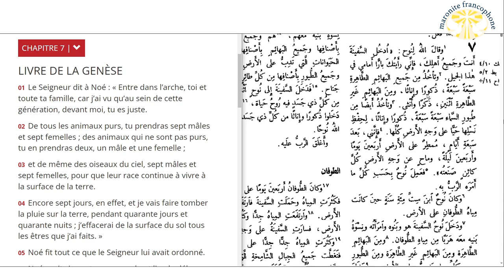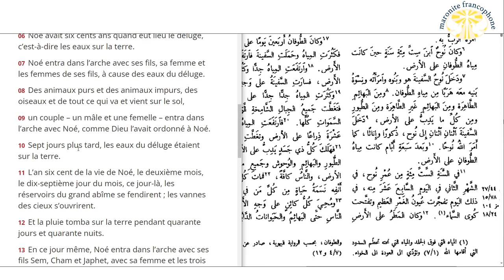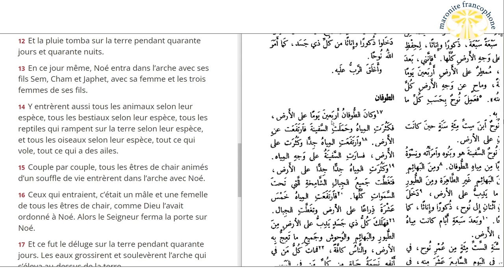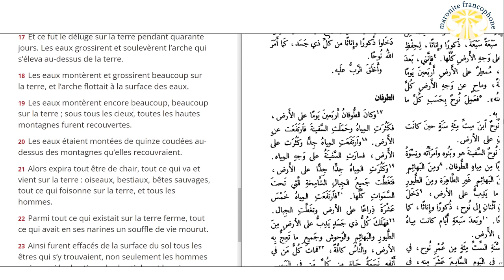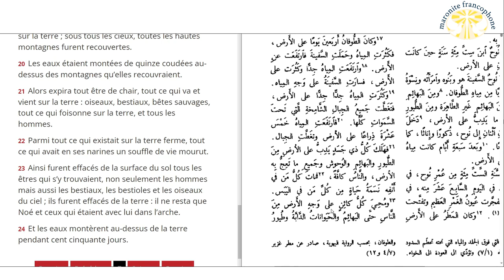lecture du livre de la Genèse au chapitre 7 en français et en arabe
01 Le Seigneur dit à Noé : « Entre dans l’arche, toi et toute ta famille, car j’ai vu qu’au sein de cette génération, devant moi, tu es juste.

02 De tous les animaux purs, tu prendras sept mâles et sept femelles ; des animaux qui ne sont pas purs, tu en prendras deux, un mâle et une femelle ;

03 et de même des oiseaux du ciel, sept mâles et sept femelles, pour que leur race continue à vivre à la surface de la terre.

04 Encore sept jours, en effet, et je vais faire tomber la pluie sur la terre, pendant quarante jours et quarante nuits ; j’effacerai de la surface du sol tous les êtres que j’ai faits. »

05 Noé fit tout ce que le Seigneur lui avait ordonné.

06 Noé avait six cents ans quand eut lieu le déluge, c’est-à-dire les eaux sur la terre.

07 Noé entra dans l’arche avec ses fils, sa femme et les femmes de ses fils, à cause des eaux du déluge.

08 Des animaux purs et des animaux impurs, des oiseaux et de tout ce qui va et vient sur le sol,

09 un couple – un mâle et une femelle – entra dans l’arche avec Noé, comme Dieu l’avait ordonné à Noé.

10 Sept jours plus tard, les eaux du déluge étaient sur la terre.

11 L’an six cent de la vie de Noé, le deuxième mois, le dix-septième jour du mois, ce jour-là, les réservoirs du grand abîme se fendirent ; les vannes des cieux s’ouvrirent.

12 Et la pluie tomba sur la terre pendant quarante jours et quarante nuits.

13 En ce jour même, Noé entra dans l’arche avec ses fils Sem, Cham et Japhet, avec sa femme et les trois femmes de ses fils.

14 Y entrèrent aussi tous les animaux selon leur espèce, tous les bestiaux selon leur espèce, tous les reptiles qui rampent sur la terre selon leur espèce, et tous les oiseaux selon leur espèce, tout ce qui vole, tout ce qui a des ailes.

15 Couple par couple, tous les êtres de chair animés d’un souffle de vie entrèrent dans l’arche avec Noé.

16 Ceux qui entraient, c’était un mâle et une femelle de tous les êtres de chair, comme Dieu l’avait ordonné à Noé. Alors le Seigneur ferma la porte sur Noé.

17 Et ce fut le déluge sur la terre pendant quarante jours. Les eaux grossirent et soulevèrent l’arche qui s’éleva au-dessus de la terre.

18 Les eaux montèrent et grossirent beaucoup sur la terre, et l’arche flottait à la surface des eaux.

19 Les eaux montèrent encore beaucoup, beaucoup sur la terre ; sous tous les cieux, toutes les hautes montagnes furent recouvertes.

20 Les eaux étaient montées de quinze coudées au-dessus des montagnes qu’elles recouvraient.

21 Alors expira tout être de chair, tout ce qui va et vient sur la terre : oiseaux, bestiaux, bêtes sauvages, tout ce qui foisonne sur la terre, et tous les hommes.

22 Parmi tout ce qui existait sur la terre ferme, tout ce qui avait en ses narines un souffle de vie mourut.

23 Ainsi furent effacés de la surface du sol tous les êtres qui s’y trouvaient, non seulement les hommes mais aussi les bestiaux, les bestioles et les oiseaux du ciel ; ils furent effacés de la terre : il ne resta que Noé et ceux qui étaient avec lui dans l’arche.

24 Et les eaux montèrent au-dessus de la terre pendant cent cinquante jours.